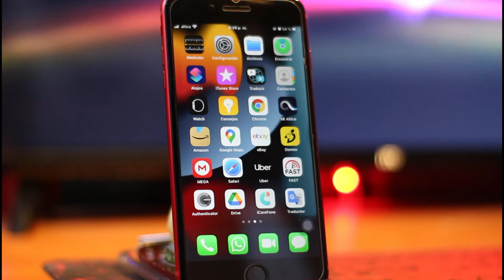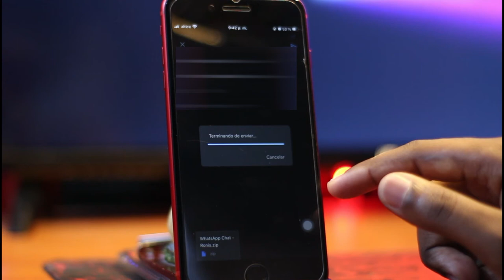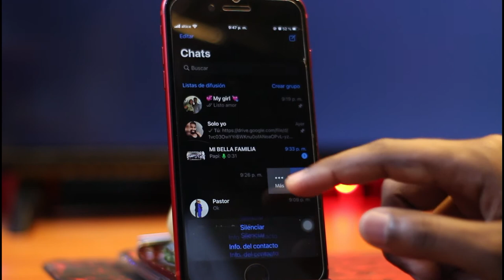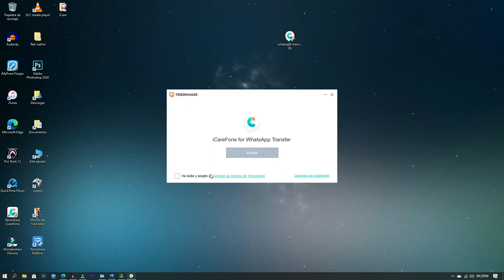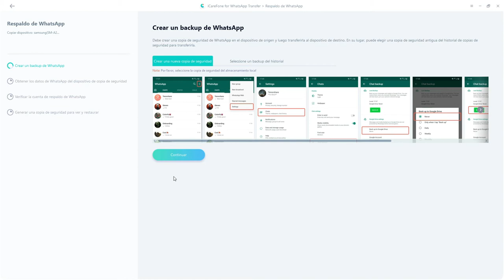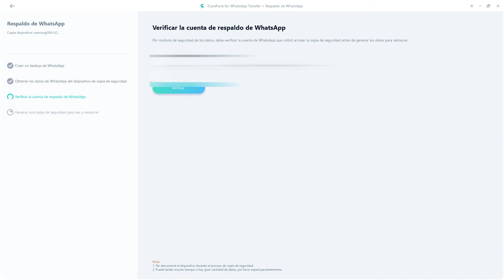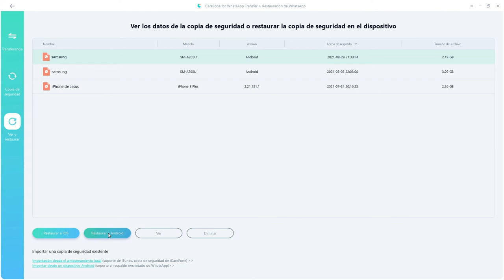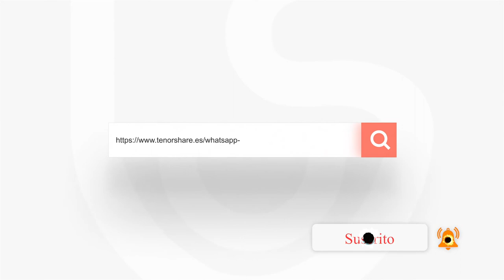2 Formas: cómo exportar chat WhatsApp 2021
Buen día, hoy te mostramos cómo exportar un chat de WhatsApp con iCareFone WhatsApp Transferencia

🟢Transferir fácilmente los chats de WhatsApp entre Android & iOS.
🟢1 clic para respaldar y restaurar datos de WhatsApp/WhatsApp Business(iOS & Android) y Kik/LINE/Viber/WeChat(solo para iOS).
🟢Exportar copias de mensajes y enlaces de WhatsApp & WhatsApp Business a HTML.
🟢Compatible con último iOS/iPadOS 15 y Android 11.

0:00 Introducción
0:57 Forma 1: exportar chat WhatsApp en iPhone
3:31 Forma 2: la mejor forma para exportar chat WhatsApp iPhone